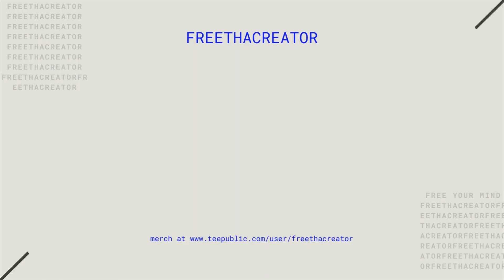Muhuru Bay, Kenya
Caves, Hikes, Views, White Sand, Clear Water, and Fresh Water fish in Muhuru Bay at the largest fresh water lake on earth- Nam Lolwe (Lake VIctoria).

Muhuru Bay about an hour away from Migori, Kenya and a 10 minute drive from the Tanzania border. Amazing place. Muhuru is place to watch over the next decade in terms of development and destination stays. I'll be back!
Beat Produced by me @Jabungu

Add me to the roster:
lichess: fr33thacreator